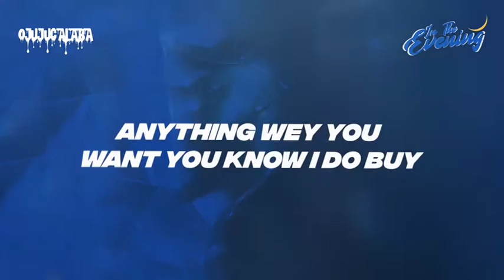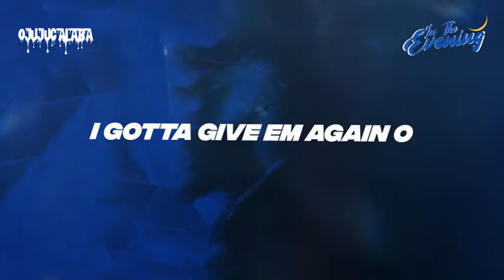Ojujucalaba - protect me (Lyrics Video)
Protect me

Them no fit forget me no no

Na baba dey protect me no

Pray for blesssings to connect me

She going through my phone she dey Suspect me no no

Say I’m acting suspicious Nono

But I’m just on a mission no no

This one nobe exhibition.

She de do am jeje nobe competition no no

Tryna get the racks all on me

Man I tell her to call me when she’s horny

I remember he days it wasn’t sunny

I remember the days it wasn’t sunny

We been dey trek for the sun. Ye ye

We were just having fun ye ye

So imma shine like the sun ye ye

Na baba dey protect me no no

Vibe

Never wanna Make you uncomfortable

Vibe (***)   Never wanna make you uncomfortable my baby

You were fucking  with two guys

Man I called you when I touched down from Dubai

Anything wey you want you know I do buy

No dey tell me the truth so you dey use style

(You dey ) you dey do me abacha

You dey ) I dey gbadu your matter

(You dey ) suppose call-e me later

But you dey form for your papa

I gotta switch up the tempo

Want me to pull down my pants tho

I gotta give em again o

I gotta give em again oooooooooo

Vibe ( )